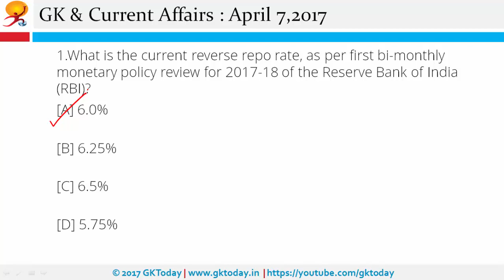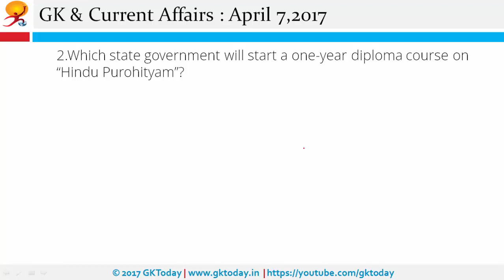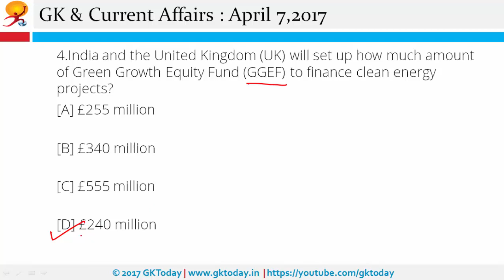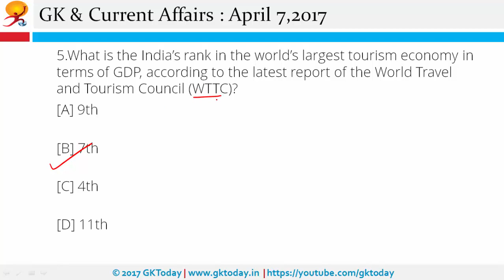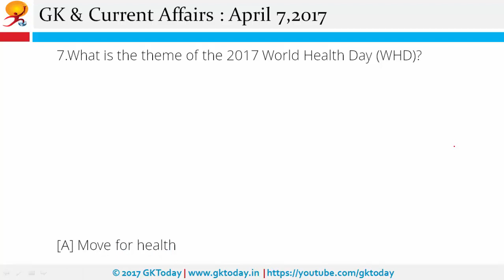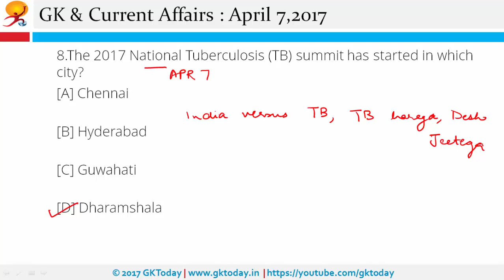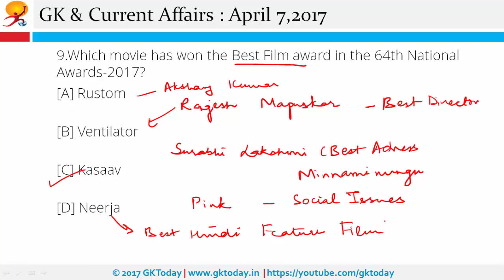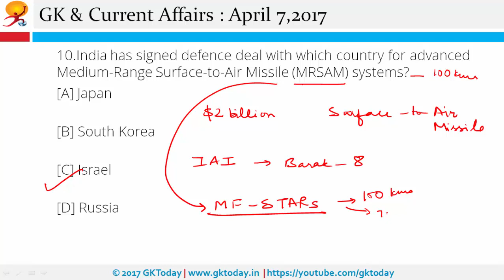Daily Current Affairs Quiz April 7, 2017